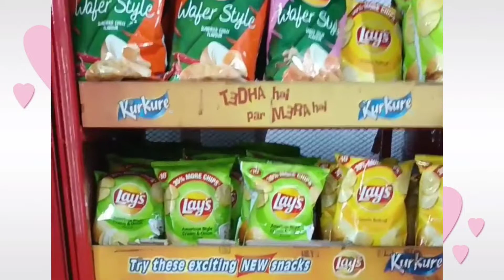collectionsofnewstoriesfor kids#youtubeshorts#cutefunny#kids#ismart little Bhavishya Videos#kids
collectionsofnewstoriesfor kids#youtubeshorts#cutefunny#kids#ismart little Bhavishya Videos#